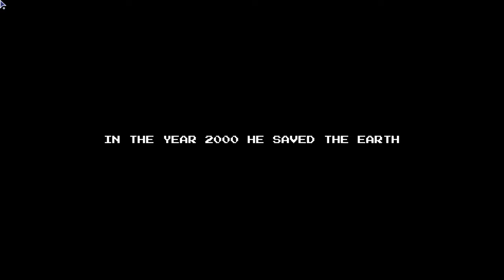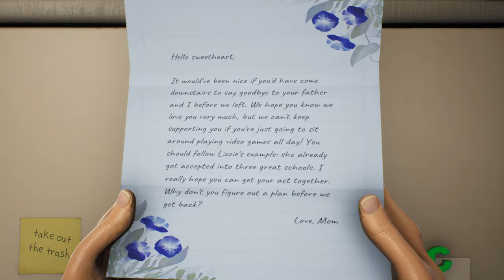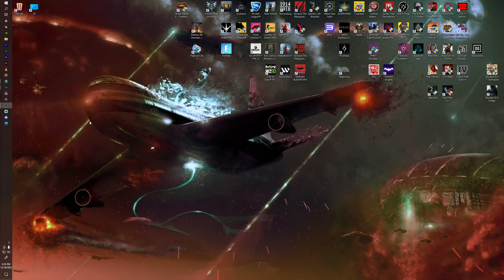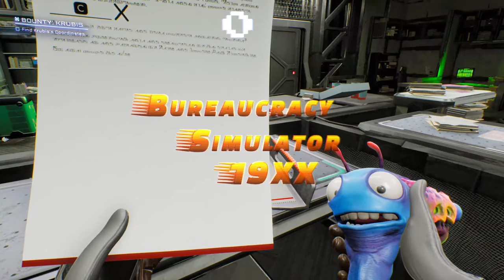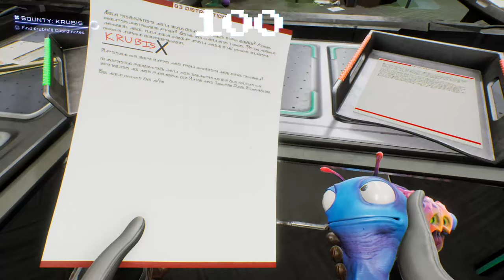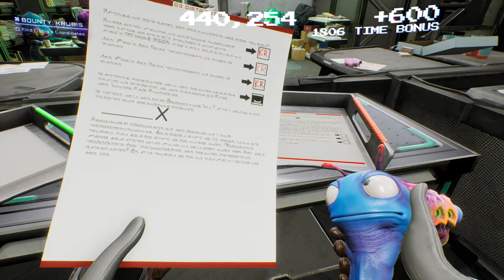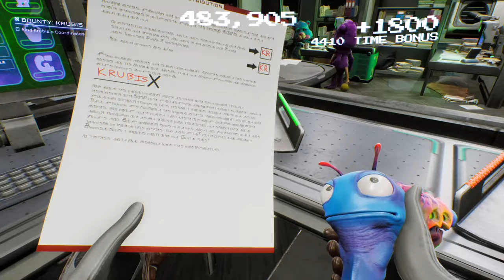Lets Try HIGH ON LIFE | First Impressions & Gameplay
I've been wanting to play this game all week now but been super busy/tired so only been playing multpiplayer for fun with friends but today is the day I'm gonna play this and some other games I've been putting off